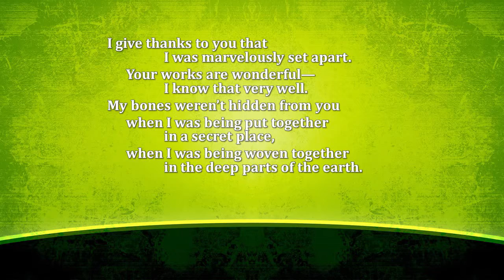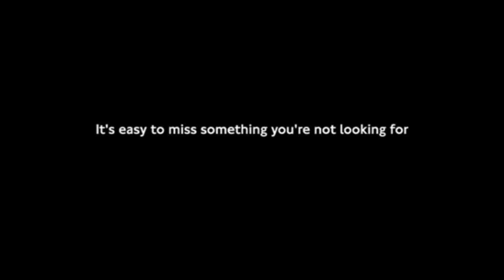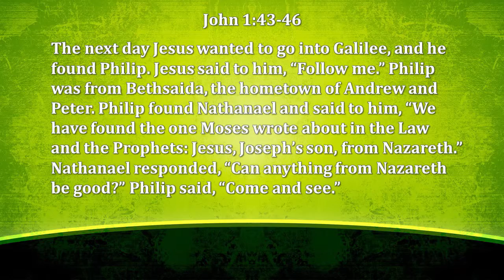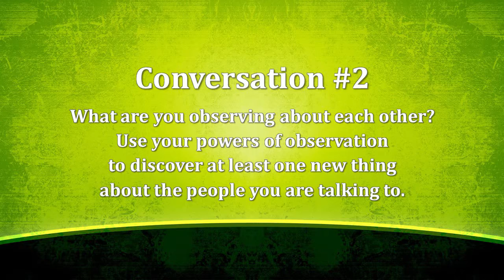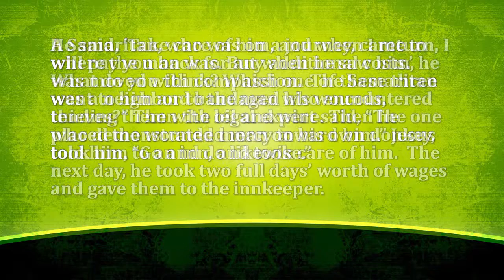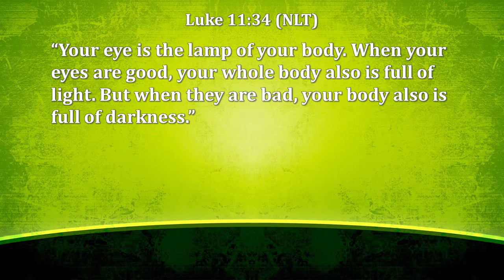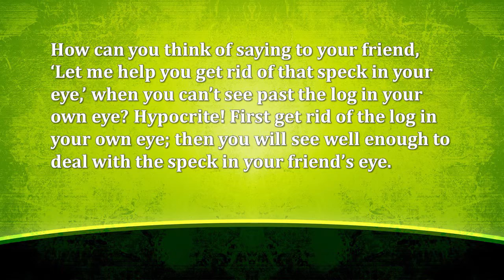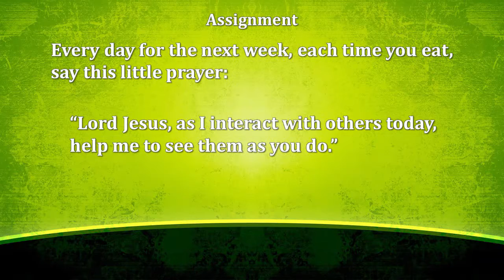20/20 Vision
January 18, 2015 - Do we really see what's going on with our friends? With God? As followers of Jesus, what are we supposed to see in others? Rev. Colleen Darraugh challenges us to see as God sees.